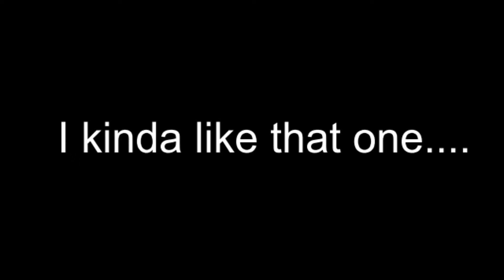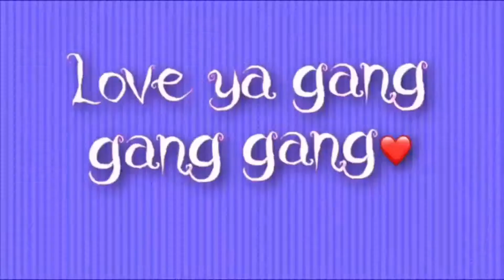Mukbangers singing in their intros when nobody ask them to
We didn't ask but. okay